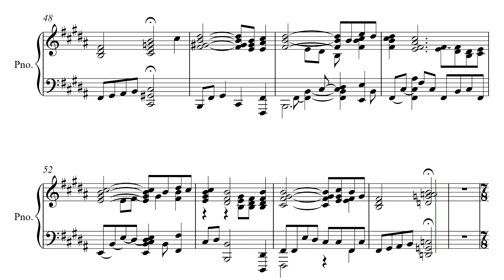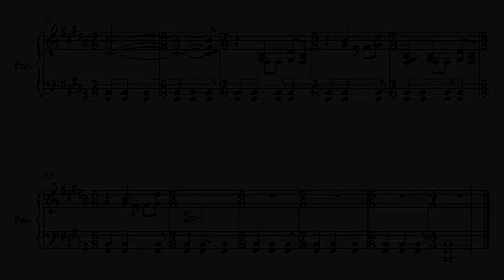Piano Accompaniment for "I Need Thee Every Hour" for "F#" Native American Wood Flute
This is the piano accompaniment for the sacred arrangement of "I Need Thee Every Hour" for the Native American Wood Flute "F#" key. This is just the accompaniment part of the arrangement. It is FREE for all performers who have purchased the sheet music.